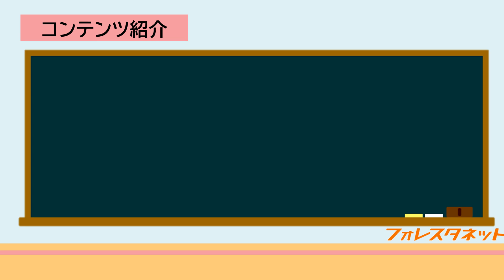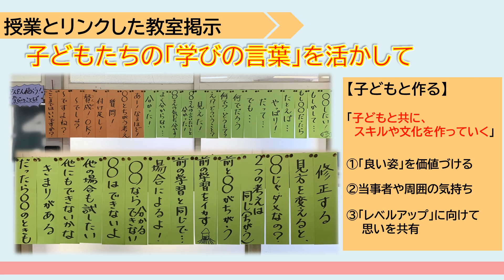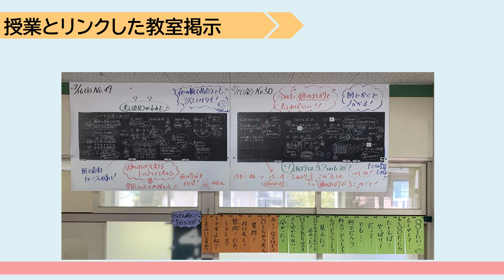【掲示物】子ども達の“学びの言葉”をピックアップ！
学級経営や授業づくり！